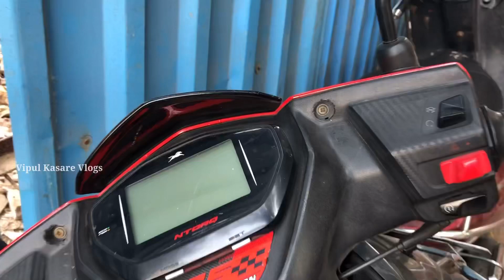Room Shifting Like BAHUBALI | Enjoy With Brother’s | Diva Junction Se Safale 🚇🚃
Bhai Ke sath room shifting
Bhai kanroom khali kar diya
Room change
Safale rooms
Safale rooms value
Diva to safale room shift
Moving room
How to move room shift
Vipul Kasare Vlogs
Vipul new vlog
New vlog Vipul
Kasare new vlog
Mahad vlog
Raigad vlog
Raigad cha vlog
Mahad cha vlog